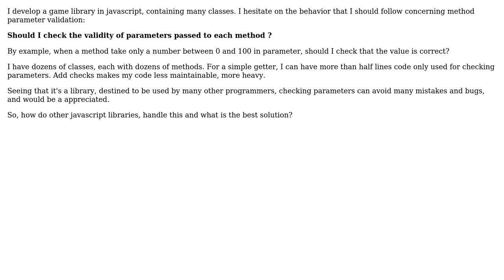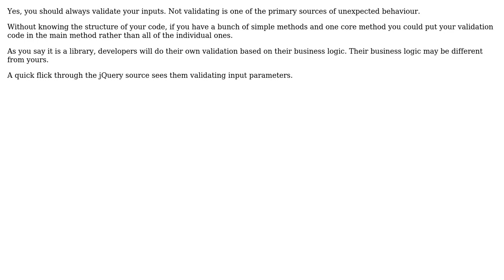What is the best practice for method parameter validation in a library? (2 Solutions!!)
What is the best practice for method parameter validation in a library?

With thanks & praise to God, and with thanks to the many people who have made this project possible! | Content (except music & images) licensed under CC BY-SA | Music | Images & others | With thanks to user Sam user Phill W. user Martijn Pieters user BAK and the Stack Exchange Network Trademarks are property of their respective owners. You are responsible for your own actions.